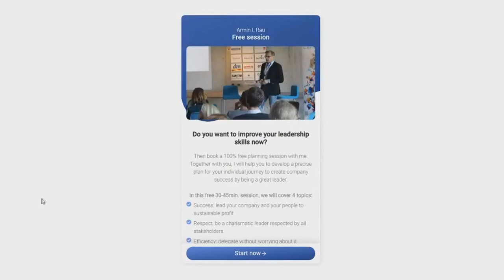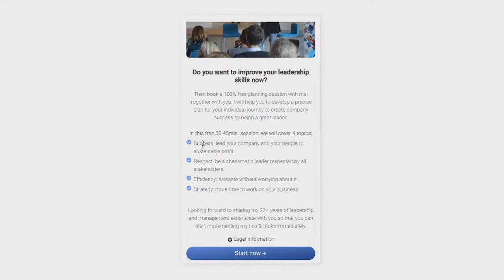Team-Motivation: How to Keep Your Team Motivated (in under 3 Minutes) #1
In this video I am going to show you how to keep your team motivated - in under 3 minutes. If you follow my 3 short tips your team motivation will be at a higher level!